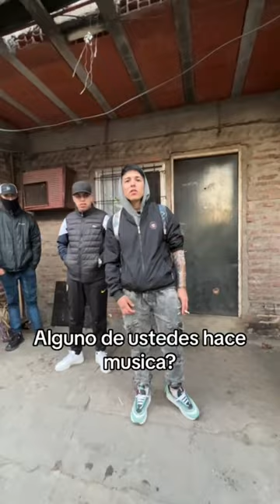Descubriendo artistas por villa cildañez, para donde vamos genteee📍🌎